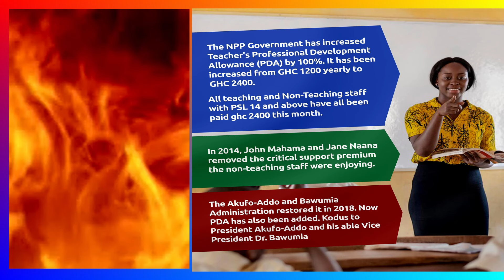OMANE ACHEMPONG AND Great Ampong STROM OMAN FM TO EXPOSSE JOHN MAHAMA AND THE NDC.